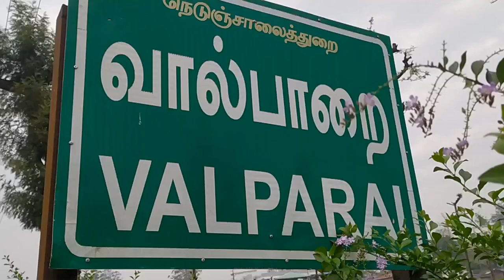சிறுத்தைகள் நடமாட்டம் Lepoard round up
கோவை மாவட்டம் வால்பாறையின் முக்கிய பகுதியான வாழைத்தோட்டம் அண்ணா நகர் புதுத் தோட்டம் பகுதியில் சிறுத்தை நடமாடியது தெரியவந்தது இதைத்தொடர்ந்து வனத்துறையினர் கண்காணிப்பு கேமரா பொருத்தி தீவிரமாக கண்காணித்து வந்தனர்  தற்போது வாழைத்தோட்டம் பகுதியை ஒட்டியுள்ள ஆற்றுப்படுகையிலும் நல்ல காத்து எஸ்டேட் பிரிவு சாலையில் உள்ள தேயிலைத் தோட்டத்திலும் கூண்டு வைத்து சிறுத்தையை  பிடிக்க வனத்துறை நடவடிக்கை எடுத்துள்ளது. வனவர் முனியாண்டி தலைமையில் இரண்டு குழுக்கள் சிறுத்தையை பிடிக்க வைத்துள்ள கூண்டுகளை தீவிரமாக கண்காணித்து வருகின்றனர் இதைத்தொடர்ந்து வனத்துறையினர் தீவிர ரோந்து பணிகளையும் மேற்கொண்டுள்ளனர்.மேலும் பொதுமக்கள் எச்சரிக்கையாக இருக்கு படியும் குழந்தைகளை பாதுகாப்பாக வைத்துக்கொள்ளவும் அறிவுறுத்தியுள்ளனர் மேலும் வீட்டில் சேகரமாகும் மாமிசக் கழிவுகளை குழிதோண்டிப்புதைக்கும்படி அறிவுறுத்தியுள்ளனர்